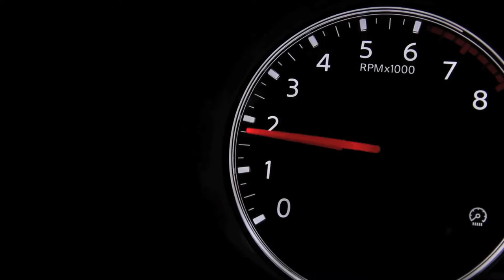Nissan, Accelerate your life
Flim Films is happy to have created the commercial with Temple University's NSAC competition. It was a great deal of fun and it finally gave us the chance to use our car mount and show off more of Brett Graybill's (Director of Photogrphy) skills.

Produced by Grant Schmidt, Director of Photography - Brett Von Graybill, Directed by Mike Donahue, Steadicam Operator - Billy Kohler, Art by Astin Sullivan, Edited by Mike Donahue and Zia Islam, Key Grip- Sarah Wong, and thanks to many others.